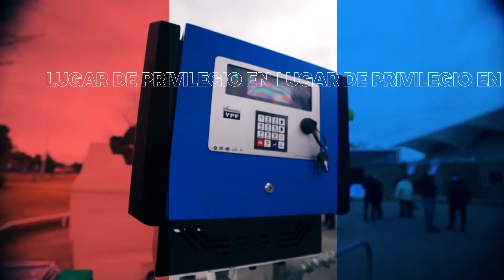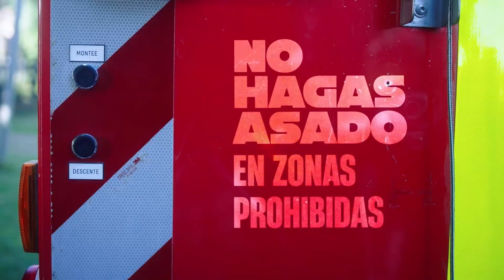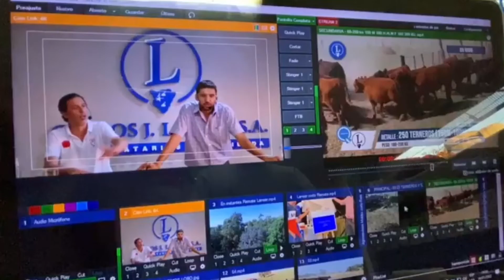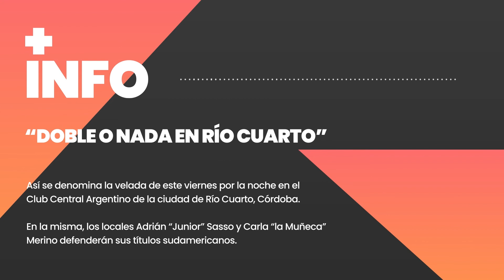T03 E20 - TIRANDO DEPORTES TV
🎙Joaquin Tizzian y el voley de san basilio, Sergio bustos con la 4ta edición del Rally bike achiras, Diego Albornoz sobre la actualidad de Lutgardis Riveros, lo que dejó la semana, la tabla de la Liga Regional, la nota destacada, y mucho más con la conducción de Jonatan Boriglio.